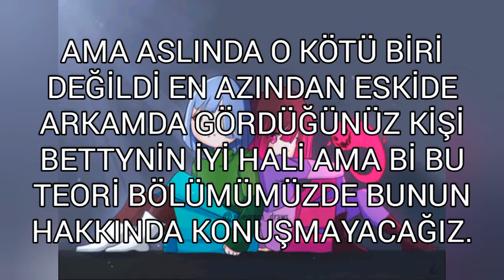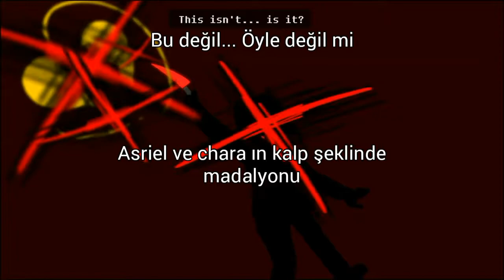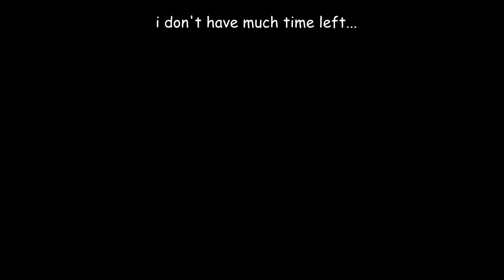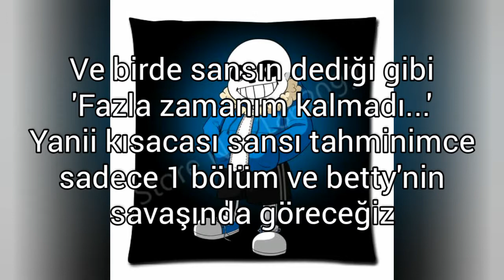'DÜŞMANLIK' BÖLÜMÜ TEORİ | GLİTCHTALE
SOSYAL
MEDYALARIM:

            2. İNTRO KANALIM !!!

Merhaba Ben Arda , bu kanala her hafta yeni video yüklüyorum. Kanalımda Animasyon , eğlence , komedi , montaj ve benzeri bir sürü video paylaşıyorum. Bunları yaparken çok eğleniyorum. bir çok komik ve eğlenceli anlar yaşıyorum.